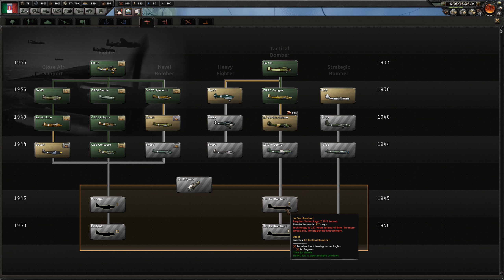Hearts of Iron IV - Italy #21 [Elite Difficulty]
Italy pushes on towards Malaya and Borneo ahead of Germany and Japan.

This is my playthrough of the Italy campaign in Hearts of Iron IV, playing on Elite difficulty.

This is an unofficial video and is not endorsed by Paradox Interactive in any way. For more information on Paradox games please

Edited in Editshare’s Lightworks
Audio produced in Audacity
Graphics created in Gimp2

Rig:
Intel Core i7 @ 3.60GHz Kaby Lake
32 GB Dual-Channel  DDR4 RAM @ 1066MHz
ASUSTeK COMPUTER INC. STRIX B250F GAMING
4095MB NVIDIA GeForce GTX 1080 (ASUStek Computer Inc)